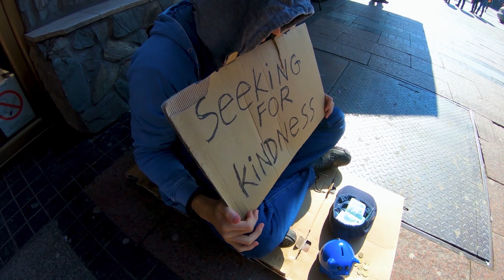Kako smo snimili "KRAĐU" ???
Niški Profa
Ako želite da pocnete da radite kao ENGLISH teacher, online, iz svoje kuce,
odgledajte ove videe ispod pa se javite meni na skype: Niski Profa